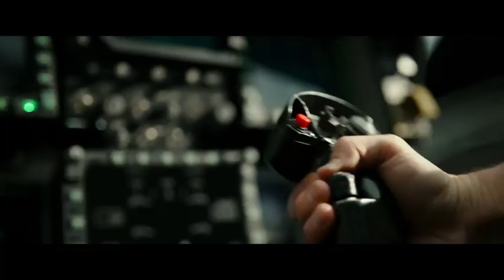Top Gun: Maverick Official Trailer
PREMISE: Pete "Maverick" Mitchell mentors a new generation of U.S. Navy fighter pilots.

CAST: Jennifer Connelly, Tom Cruise, Monica Barbaro, Jon Hamm